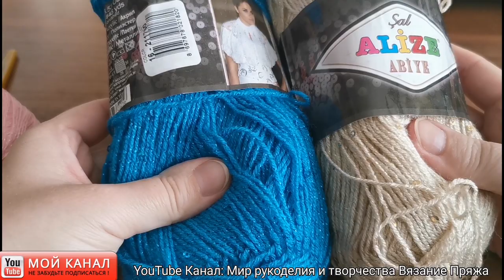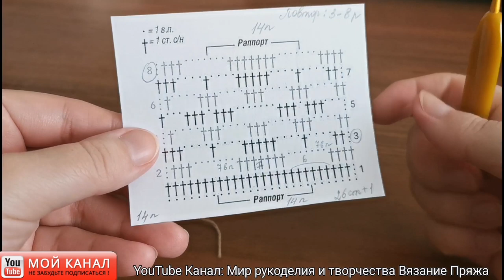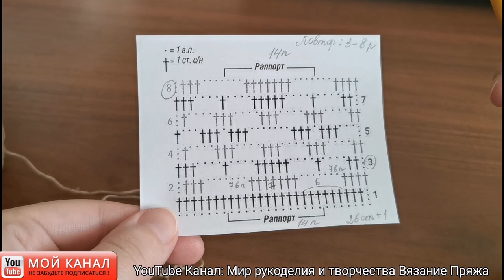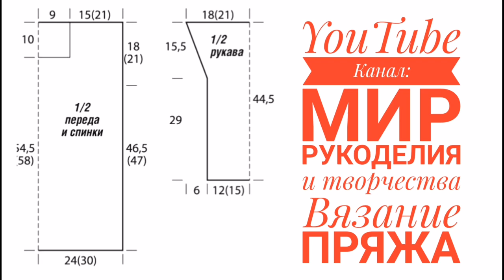Вязание: ЭФФЕКТНАЯ НАРЯДНАЯ КРАСИВАЯ кофточка крючком - джемпер, МАСТЕР КЛАСС - УЗОР СХЕМА ВЫКРОЙКА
☑️ Вязание: УЮТНАЯ КЛАССИКА на ВСЕ СЕЗОНЫ и ВРЕМЕНА жакет - кардиган крючком, МАСТЕР КЛАСС - УЗОР, СХЕМЫ, ВЫКРОЙКА
💜 Дорогие рукодельницы, ПРИГЛАШАЮ ВАС на бесплатные и подробные мастер классы для начинающих по вязанию крючком.

вязание#вязаниекрючком#ажурнаякофточкакрючком#мастеркласс#ручнаяработа#пряжа#вяжемкрючком#крючкомвязание#крючком#вяжем#вязаниекрючкомдляначинающих#knitting#knit#crochet#вяжемвместе#мк#вязальныйвлог#кофточкакрючком#летняякофточкакрючком#мастерклассдляначинающих#учувязать#влог#vlog#рукоделие#хендмейд#подробныймастерклассповязанию#миррукоделияитворчества#кофточкадляполных#узорыкрючком#джемпер